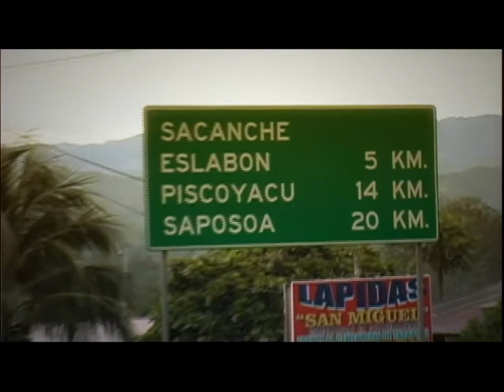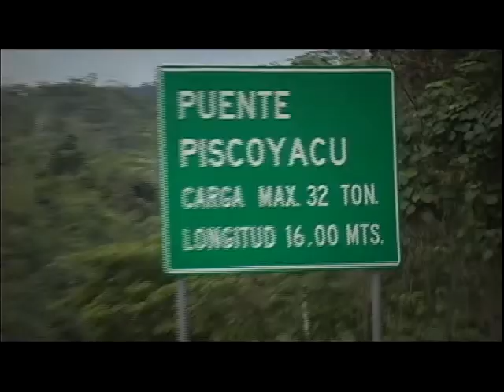HUALLAGA - SAPOSOA - PERÚ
EL HUALLAGA CON SU CAPITAL SAPOSOA ESTA CAMBIANDO
GRACIAS A LA GESTION MUNICIPAL Y SU ALCALDE
Ing. GERNANDO GRANDEZ VEINTEMILLA
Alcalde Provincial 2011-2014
Saposoa Ciudad Residencial de las 7 Colinas-Noviembre 2011